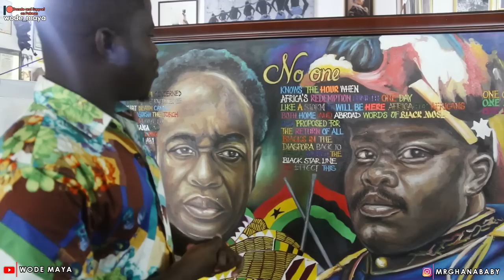My 30 Years Experience In Ghana